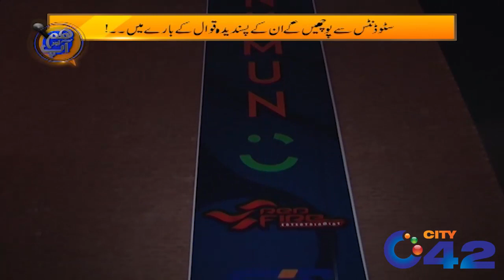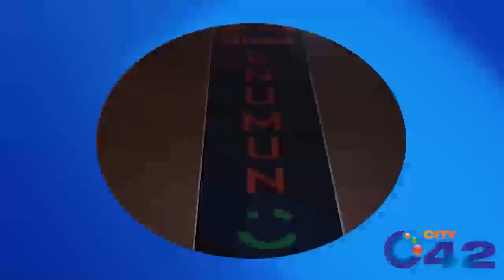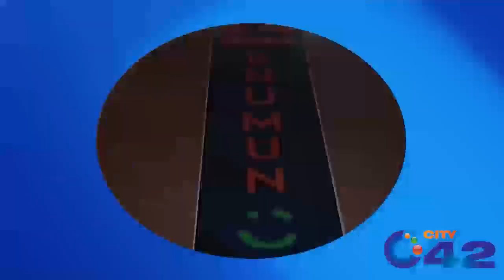Hum Aur Aap at Beaconhouse National University | 11 Feb 2020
Host: Ruhma Irfan Malik